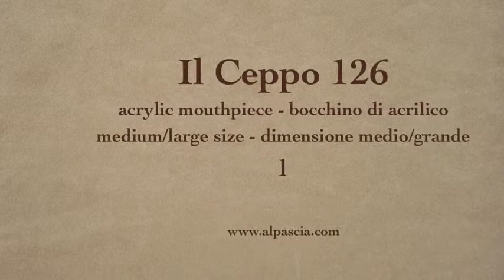pipa Il Ceppo 126 - smoking pipe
Il Ceppo